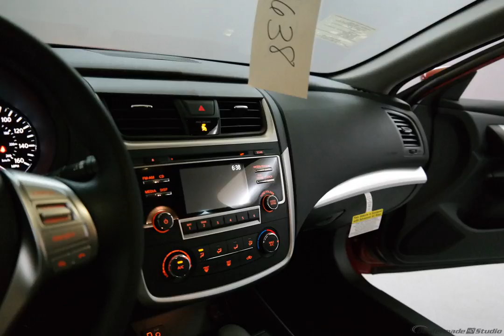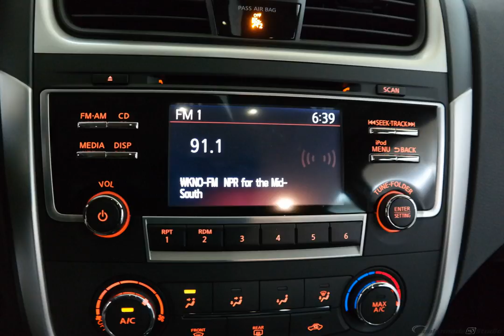2018 Scarlet Nissan Altima 4D Sedan #4639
New 2018 Scarlet Nissan Altima 4D Sedan 2.5 S Char #4639